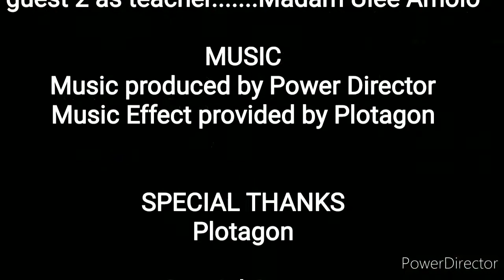Kap.1,part 9 Asa si Aida?(Every Swan) bisaya Cartoon Drama series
Parental guidance is advise

Every Swan stories
Just as a swan has a story to tell

Panuorin nyo guys by series grabi ka bisaya

Watch it by series
Why?
Because it has something to tell at the end.